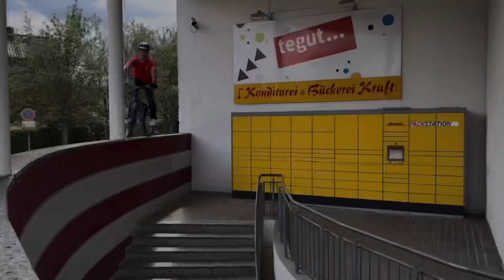Christoph Kohlmeier Extendet Version from Inspired Video Contest 2023 Video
Because I still had a little material, I built a longer version from the inspired contest film material.